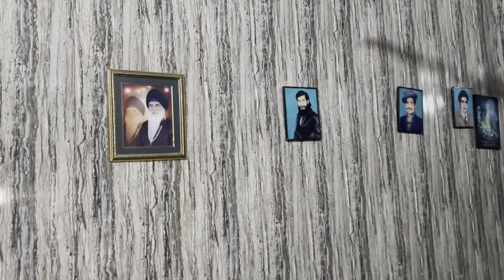Our personal Swimming pool